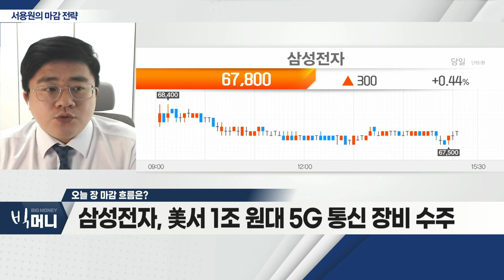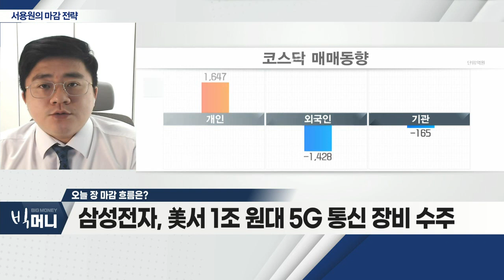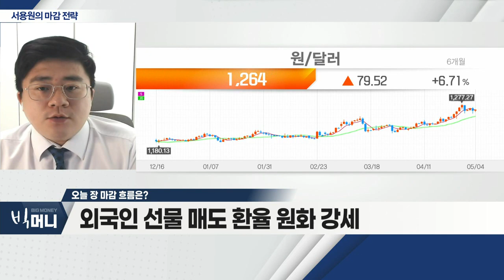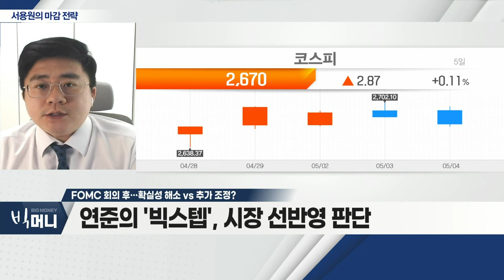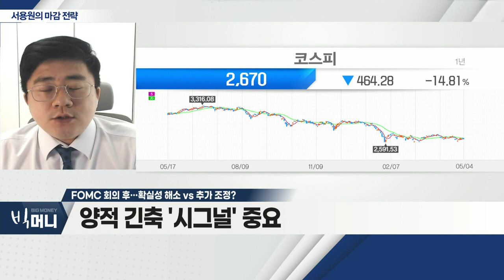FOMC 회의 후… 확실성 해소 VS 추가 조정?_서용원 마감 전략 (20220504)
- 삼성전자, 美서 1조 원대 5G 통신장비 수주
- FOMC 회의 앞두고 韓 증시 혼조세
- 외국인 선물 매도 환율 원화 강세

Q. FOMC 회의 후… 확실성 해소 VS 추가 조정?
- 연준의 '빅스텝', 시장 선반영 판단
- 양적 긴축 '시그널' 중요
- 환율 안정 시, 시장 반등 예상